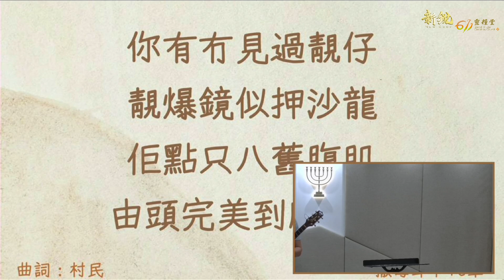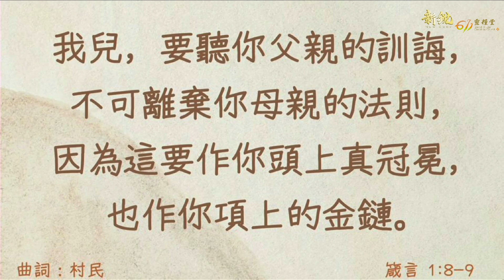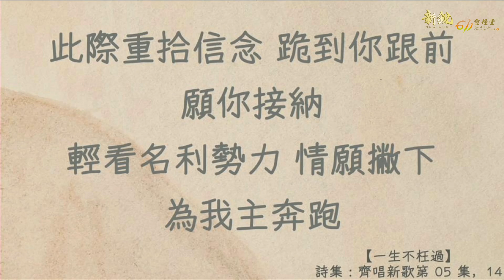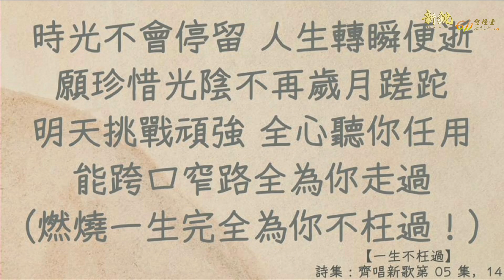新銳611晨禱 | 撒母耳記下 16 | Adino 牧師 2023-09-29